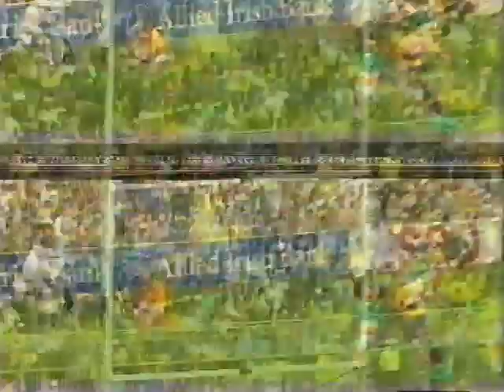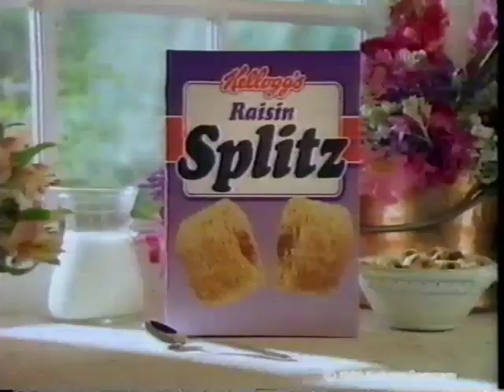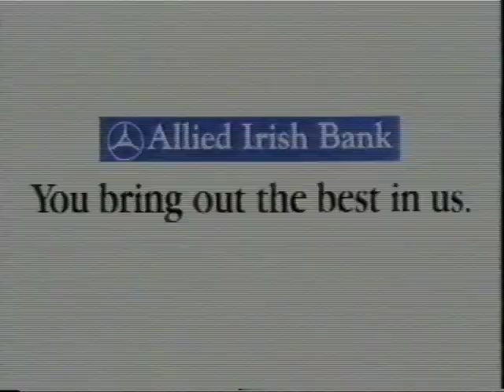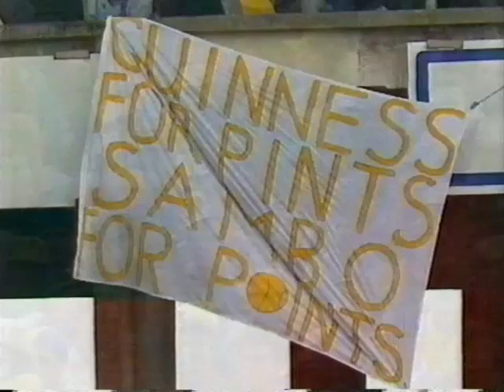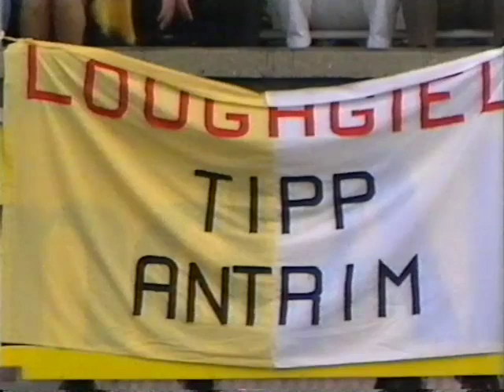Offaly vs Clare All Ireland Minor Hurling Final 1989 RTE Sport GAA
Coverage of the All Ireland Minor Final from 89 between Offaly and Clare. Some great players who would go on to make a name for themselves in the 90s played in this final. Apologies for jumpy picture at the start but it does settle down after a while. Enjoy.